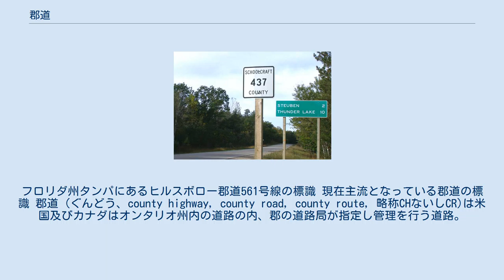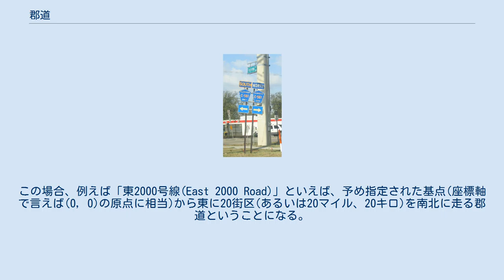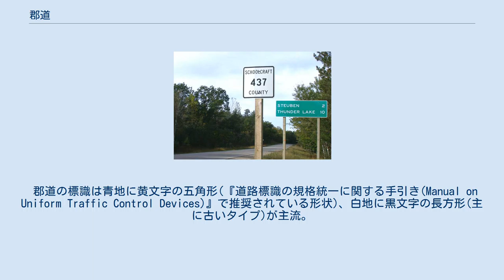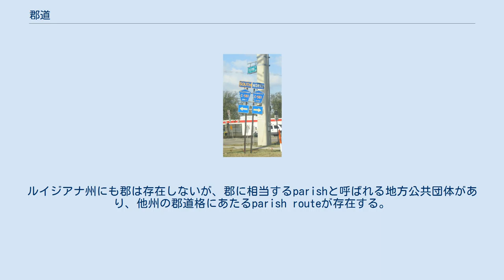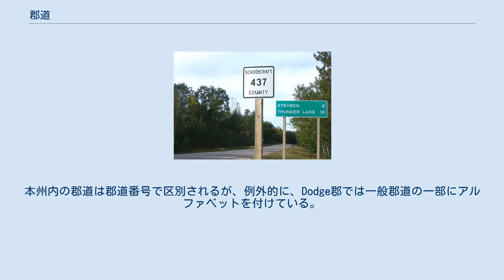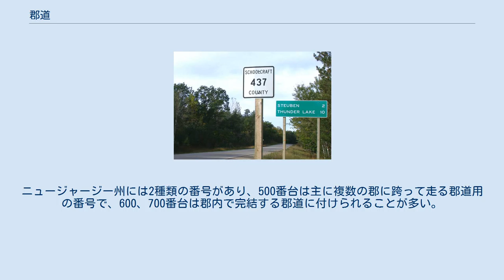郡道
フロリダ州タンパにあるヒルスボロー郡道561号線の標識 現在主流となっている郡道の標識 郡道 (ぐんどう、county highway, county road, county route, 略称CHないしCR)は米国及びカナダはオンタリオ州内の道路の内、郡の道路局が指定し管理を行う道路。
道路番号は各郡が独自に振ることもあれば、郡同士で道路番号を調整する場合、あるいは州レベルで統一のルールを設ける場合もある。
 特に道路に固有名や道路番号がついていなくても、郡が管理する道路は全て「郡道」と呼べる。
州や郡によっては、地勢に基づいた名前を付けたり、自治体名、人名を道路名とすることもある。
その他に地域を座標に見立てて番号を振ることもある。
この場合、例えば「東2000号線(East 2000 Road)」といえば、予め指定された基点(座標軸で言えば(0, 0)の原点に相当)から東に20街区(あるいは20マイル、20キロ)を南北に走る郡道ということになる。
これらはあくまで一例で、他にも様々な番号の振り方がある。
管理下にある全ての郡道に、特に基準を設けず適当に番号を振る郡もあれば、通常使われる通りの名前を書いた標識(日本の「道路の通称名(119)」にあたる標識。
道路標識を参照されたい)に郡道番号を添えるだけのところ、果ては番号を一切振らないような郡もある。
 道路規格や道路の維持・管理の頻度、財源は郡道によって千差万別である。
市街地では高速道路規格になっている場合や、地域間を連絡する郡道では州道級の規格になっている場合がある一方で、住宅地では単なる路地が郡道になっていることもある。
概して田舎の郡道はほとんど往来がなく、道路整備もあまり頻繁に行われていない。
そのため舗装している場合は、路面が荒れていることがあったり、そもそも未舗装のままであったりする。
人里離れた場所では砂や砂利、あるいは地肌を踏み固めただけのところもあり、こうしたところではたまに人や馬の足跡、四輪車の轍が残っている程度の往来しかない。
ウィスコンシン州をはじめ、郡道を大規模に整備し、幹線同士の連絡や、都市間連絡の役を負わせている州もある。
 ウィスコンシン州で採用されている主要郡道の標識 このタイプの標識を採用する州も多い。
 郡道の標識は青地に黄文字の五角形(『道路標識の規格統一に関する手引き(Manual on Uniform Traffic Control Devices)』で推奨されている形状)、白地に黒文字の長方形(主に古いタイプ)が主流。
米国にはどの市町村にも属さない地域(地方公共団体未設地域)を抱える州が多く、当該地域は郡直属となる関係上、それらの州は必然的に「郡道」を抱えることになる。
ヴァージニア州やノース・キャロライナ州等の郡には郡道に指定された道路はほとんどなく、地方公共団体未設地域を走る道路は郡ではなく州が直接管理している。
コネティカット州等にはそもそも郡に相当する地方公共団体がないので、定義上、郡道は存在しない。
コネティカット州の他アラスカ州等にも郡道が存在しない。
ルイジアナ州にも郡は存在しないが、郡に相当するparishと呼ばれる地方公共団体があり、他州の郡道格にあたるparish routeが存在する。
 ミネソタ州では州交付金郡道(county state-aid highways)の指定を受けた郡道がいくつかある。
建設・管理主体は郡であるが、州の郡道補助用の交付金を受けることができる郡道を特に州交付金郡道と呼んでいる。
州交付金郡道と他の一般郡道を区別する郡と特に区別せずに一括して管理する郡がある。
Stearns郡では州交付金郡道には標準仕様として推奨されている(前述)青地の五角形の標識を用い、他の一般郡道にはミネソタ州の標準仕様となっている白い正方形の標識を用いることで両者を区別している。
本州内の郡道は郡道番号で区別されるが、例外的に、Dodge郡では一般郡道の一部にアルファベットを付けている。
Ramsey郡内の道路にもアルファベットが付けられている(County Road B, County Road C等)が、これは郡道(county road)ではなく、セント・ポール市の北の地域を東西に走る道路にはアルファベットの通り名を付けることにしたもので、County Road Bは「郡道B号線」という意味ではなく「Ramsey郡B通り」の意味である。
複数の郡を跨ぐ郡道には郡間郡道に指定され、標識にもその旨がアル...